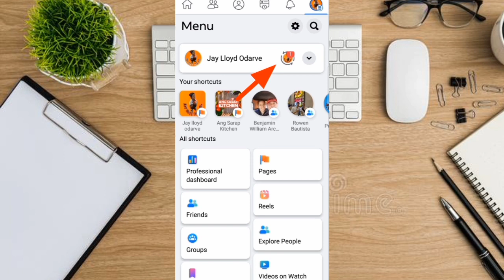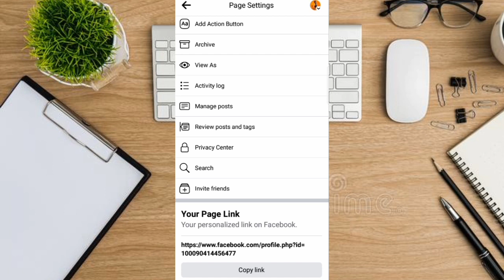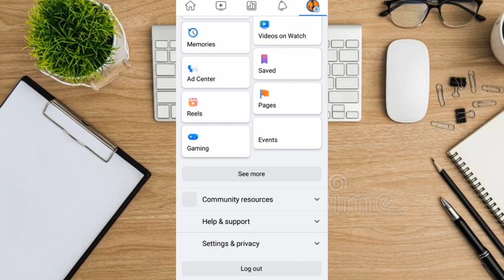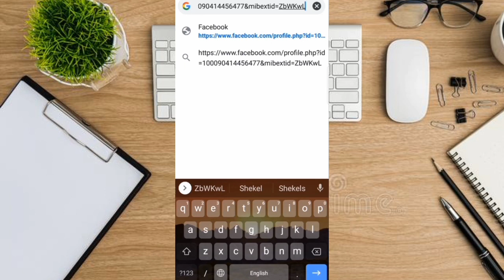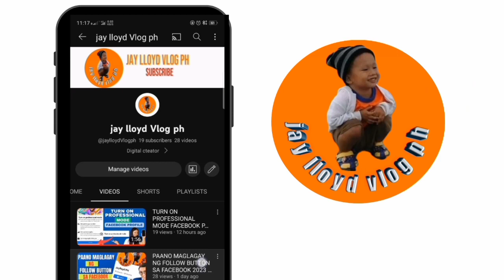ADD FOLLOW BUTTON SA FACEBOOK PAGE/2023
hi guys,
todays video ay tutorial kung paano add ng follow button sa facebook page profile para ma follow ang inyong fb page.sundan niyo lang po ang aking video.kung bago kapa lang sa aking video wag kalimutan mag like, share pindutin ang notification bill para lagi ka updated sa aking bago video na ina upload maraming salamat po.